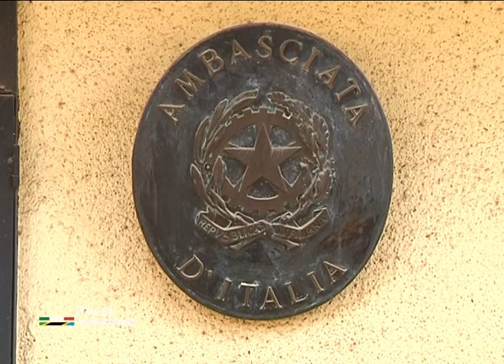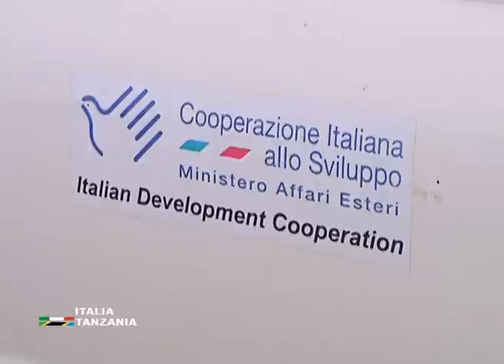SPECIALE su VIDEOMEDITERRANEO DANIELE CRISTIAN PASSALACQUA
Servizio Speciale ITALIA - TANZANIA in onda su Videomediterraneo il 14 luglio 2014 . Intervista al Dott. DANIELE CRISTIAN PASSALACQUA Program Manager ed esperto della Cooperazione Italiana Ministero Affari Esteri presso l'Ambasciata d'Italia a Dar es Salaam in Tanzania. Un programma di Cooperazione allo Svilluppo finanziato dal Ministero degli fari Esteri Italiano a sostegno dei politecnici e dell'istruzione tecnico-ingegneristica in Tanzania, con una componente speciale di gender che promuove l'istruzione femminile ed una componente a supporto del mercato del lavoro e dell'impiego dei giovani tanzani.